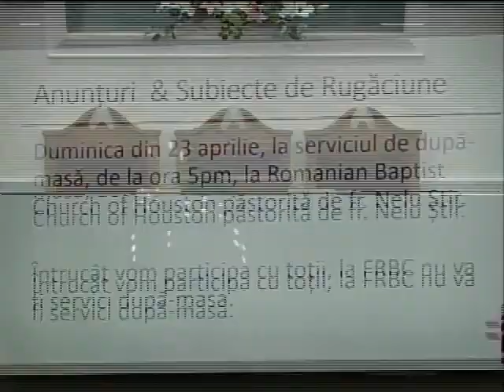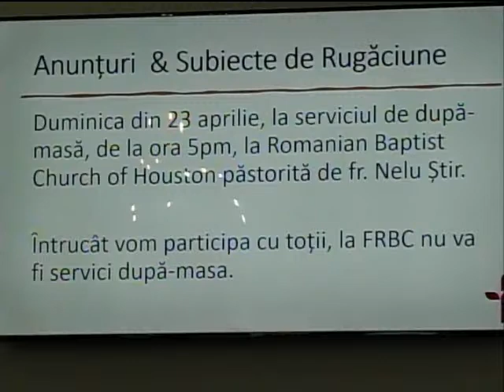04/16/23 PM Service (Fr. Claudiu Valcu)